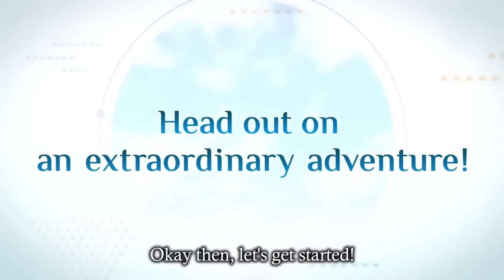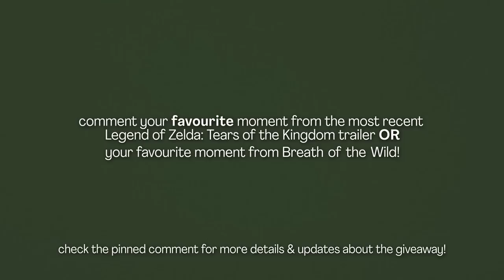I CAN'T WAIT for These Coziest Games in 2023 🍃 | 9 NEW Cozy Switch Games!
There are lots of new and upcoming cozy games this year, but here are some of the best from the most recent Nintendo Direct that I absolutely cannot wait to play on the Nintendo Switch and I think you'll love too!

Thank you to Nintendo of Canada for putting together the ultimate Legend of Zelda: Tears of the Kingdom GIVEAWAY!
*Contest to win the ultimate prize pack is open to Canadian residents.
*A separate game code will be given away by me and is open world wide!
*Nintendo is not a sponsor, co-sponsor or administrator of this contest.
Good luck to everyone entering x

☕ cozy essentials ↴

✦ edited with DaVinci Resolve Studio